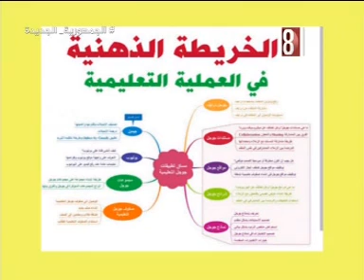الثانويه العامه ودور الاسرة. ا. نشوى الضراب. صباح طيبة